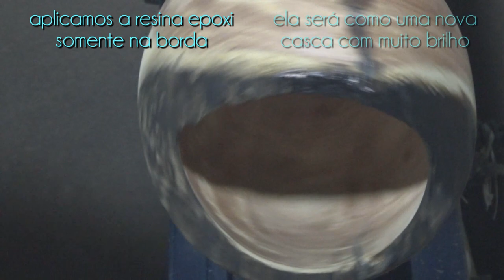Madeira - Resina - Torno - vídeo 12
no vídeo anterior sobrou um pedaço de madeira e trabalharemos ele hoje... espero que gostem...